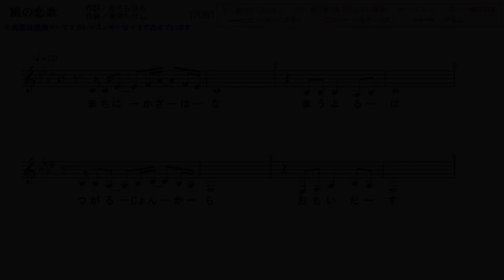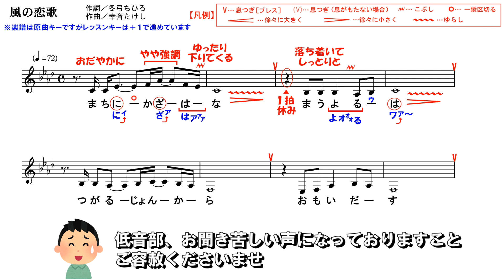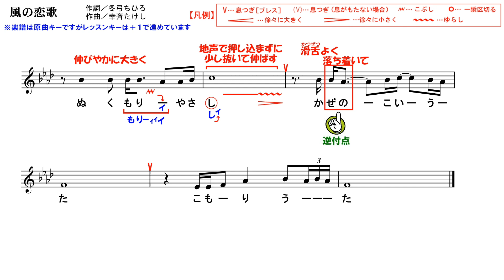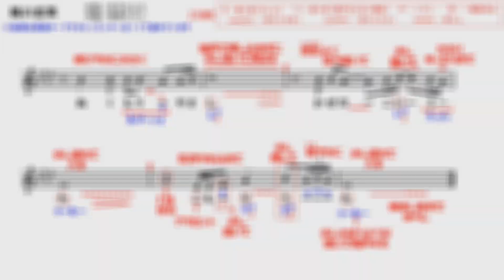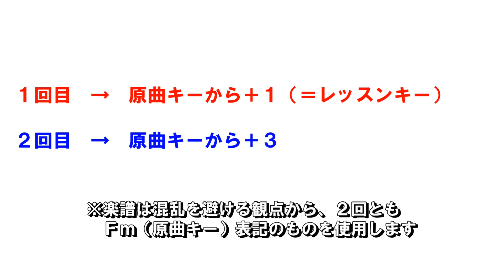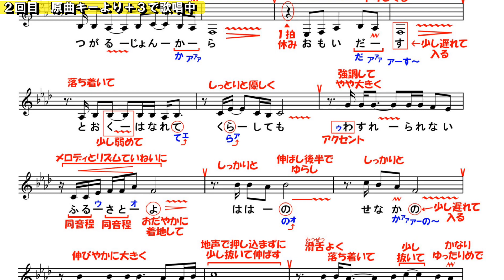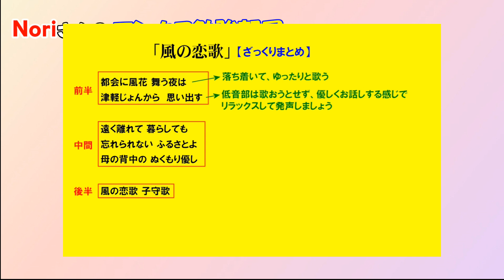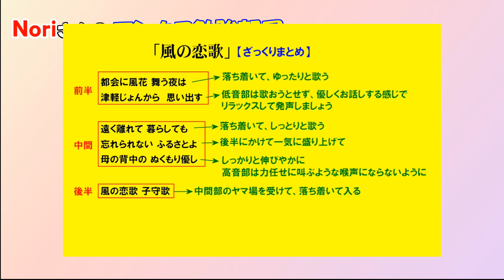No.80『風の恋歌』(まるい由美さん）【Noriさんの1コーラスレッスン】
当チャンネルは、演歌や歌謡曲を皆さんと一緒に勉強していきましょう♪…というコンセプトのもと、1コーラスレッスンをお届けするチャンネルです。
第80回目の今回は、まるい由美さんの『風の恋歌』の1コーラスレッスンをお届け致します。

※キーは、まるい由美さんの原曲キーから＋１でレッスンを進めています。
※動画内での歌唱アドバイスは、あくまで私の解釈によるものです。表現の仕方に「絶対」は無いので、歌唱指導される先生によって解釈が違えば歌い方も変わってくることがあります。ですので、参考の一つとして捉えて頂ければ…と思います。
※採譜＆清譜：TK Music Labo

■♪♪参考♪♪■
『風の恋歌』(まるい由美)
作詩/冬弓ちひろ
作曲/幸斉たけし
編曲/石倉重信
　※敬称略
◎参考：2020年11月18日　日本コロムビアより発売

●●Noriさんからのお願い●●
皆様ご存知のとおり、今は歌手やアーティストの方々は思うようにライブ活動やコンサートが開催出来ない状況にあります。
１つの楽曲には、歌手やレコード会社はもちろんのこと、作詞家、作曲家、編曲家、演奏者、音響エンジニア、印刷業者、CD製造業者といった多くの人々が関わっています。
このままでは音楽業界の灯が弱り…最悪、消えてしまいかねません。

そこで、このチャンネルや各レッスン動画を通じて、何か1曲でも「あ、この曲イイなぁ。CDで聴いてみようかな」とか「あ、この歌手を応援してみようかな」というお気持ちになって頂ければ…、ひいては音楽業界を応援して頂ければと、、、音楽業界の端の隅っこでひっそりと生きている私から皆さんに、この場をお借りして切なるお願いを申し上げたいと思います。

※動画中のワンポイントイラストはフリー素材サイトの「イラストAC」（ ）のものを使用させて頂いております。タイトルバックの背景画像は同フリー素材サイトの「イラストAC」より、りこりこさんのテクスチャイラストを使用しています。